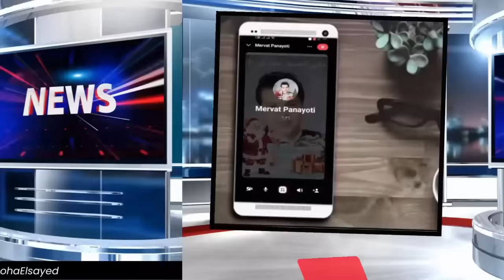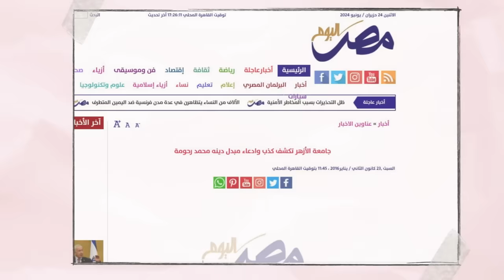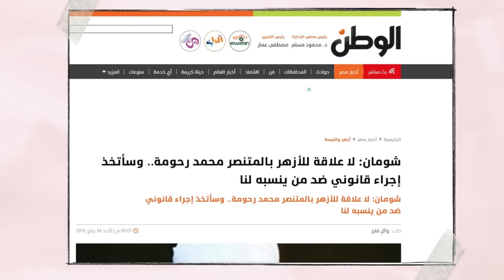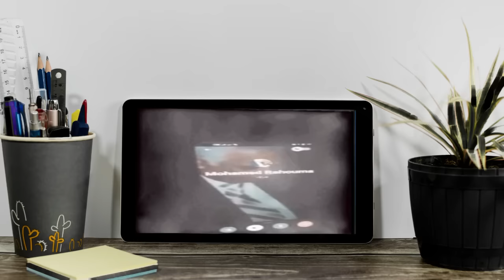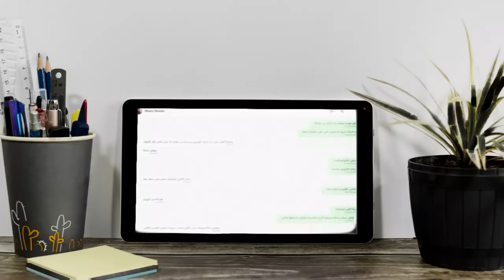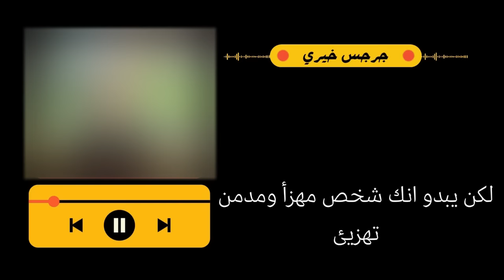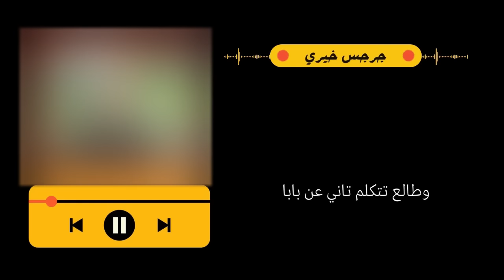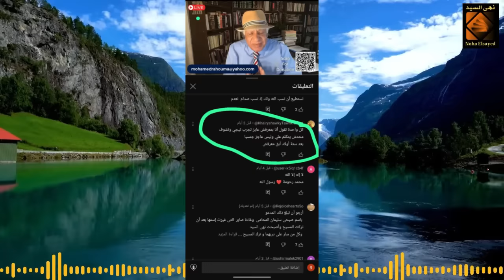قصة محمد رحومة: لماذا هرب من مصر؟ وما سر الفيديو الذي أراد حذفه؟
محمد رحومة: القصة الكاملة للهروب والتنصير والفيديو المحذوف بحجة التحرش